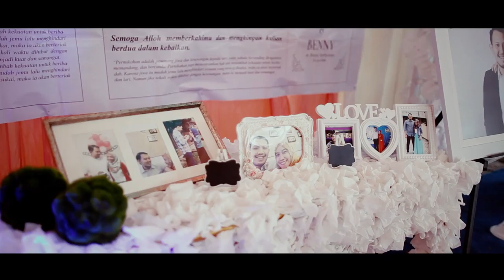03 Ika&Benny Pesta rev